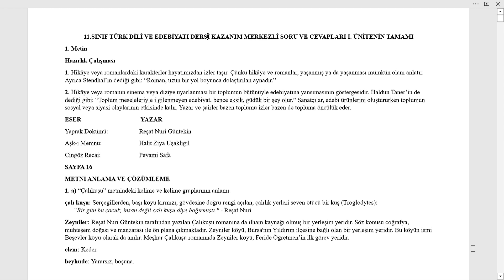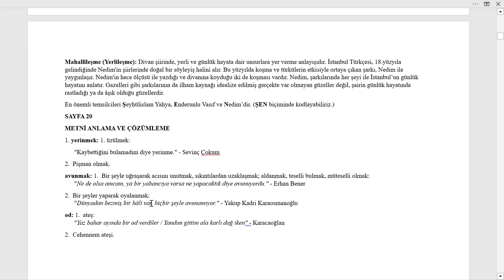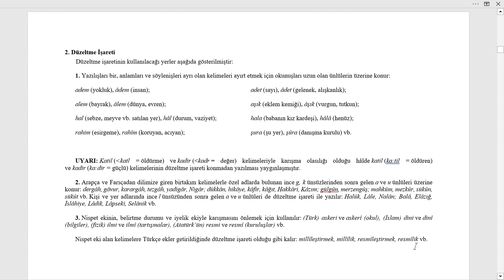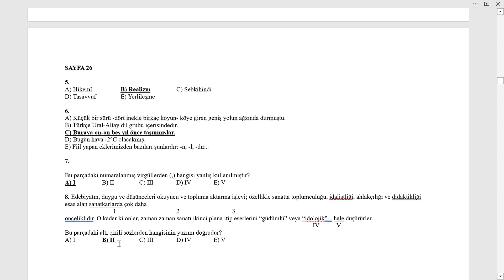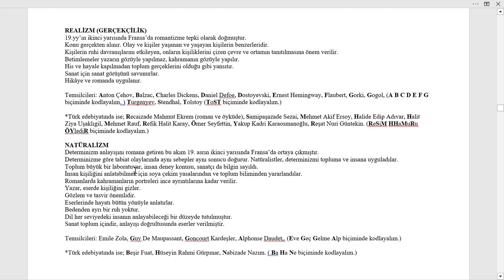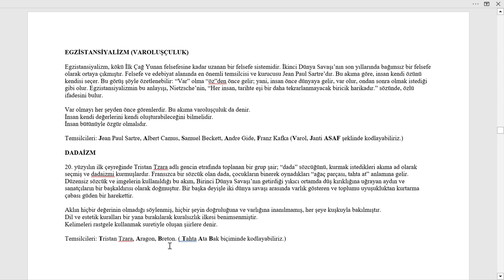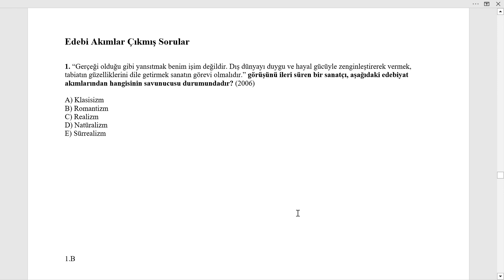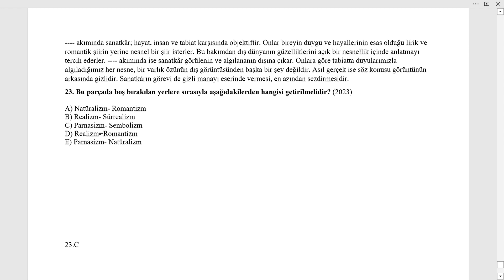11. SINIF TÜRK DİLİ VE EDEBİYATI DERSİ 1.ÜNİTENİN TAMAMI KAZANIM MERKEZLİ AÇIKLAMA VİDEOSU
11. SINIF TÜRK DİLİ VE EDEBİYATI DERSİ 1.ÜNİTENİN TAMAMI KAZANIM MERKEZLİ AÇIKLAMA VİDEOSU